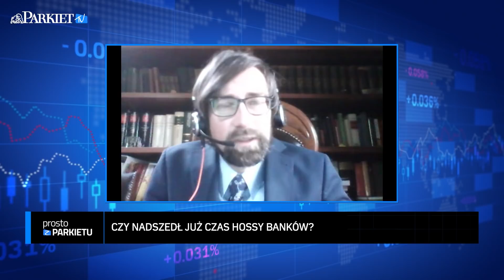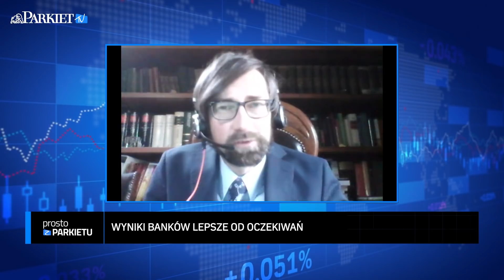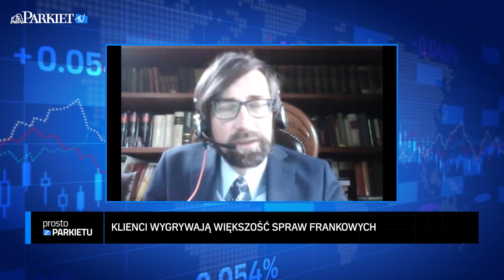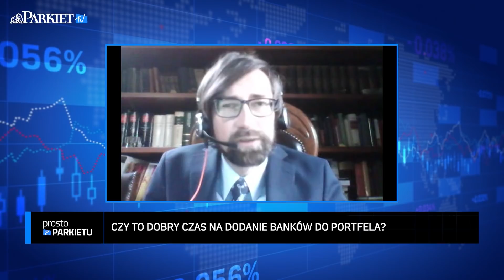Wyceny i wyniki giełdowych banków. Co je czeka?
Andrzej Powierża, analityk DM Citi Handlowy, w rozmowie z Dariuszem Wieczorkiem o wycenach akcji giełdowych banków, postrzeganiu ich przez pryzmat perspektyw gospodarki, wynikach za III kwartał oraz szansach i zagrożeniach dla sektora bankowego.
Banki to jedna z najmocniej przecenionych branż na giełdzie z powodu pandemii. Ich kursy mocno odbiły w poniedziałek i wtorek w reakcji na informacje o szczepionce na Covid-19. Andrzeja Powierżę, analityka DM Citi Handlowy, pytamy m.in. o to czy zwyżki kursów akcji banków mogą jeszcze potrwać? Jakie kłopoty ma sektor? Czy jest szansa, że one szybko znikną? Rozmawiamy o drugiej fali pandemii, która uderza w gospodarkę i jak to przełoży się na kondycję banków? Podsumowujemy wyniki sektora za III kwartał. Czy wynik odsetkowy będzie powoli odbijał w górę? Czy należy liczyć się z dużymi odpisami w IV kwartale i w 2021 r. Co dalej z kredytami frankowymi? Kiedy banki zaczną wypłacać dywidendy?